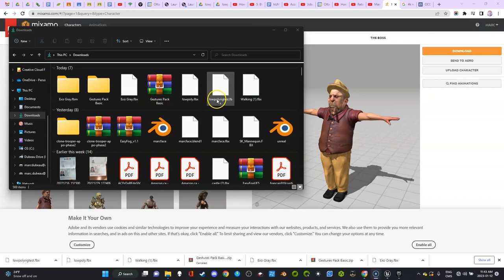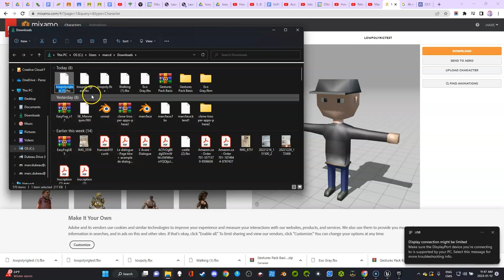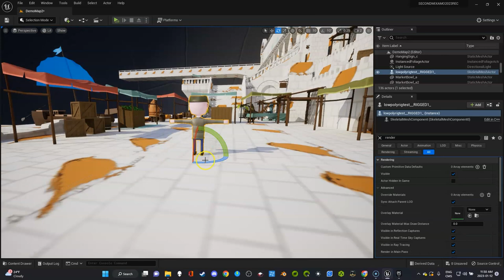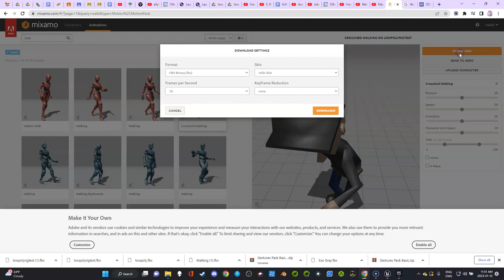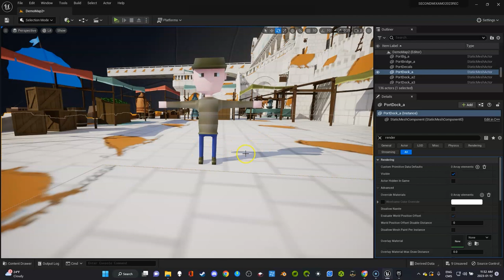2023- How to Import Your Own Blender Animation in Unreal 5+ and Add Animations for VirtualProduction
Learn to use Blender model in Unreal.  Learn to get Free Animations from Mixamo to build your Virtual production scenes.